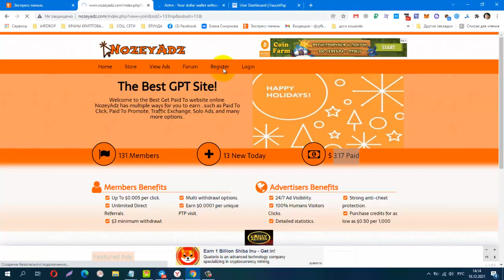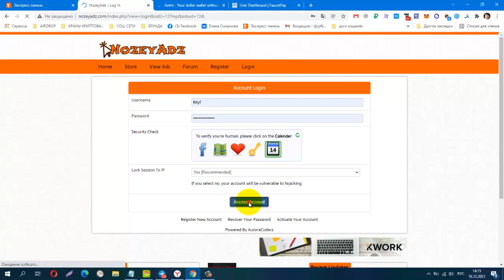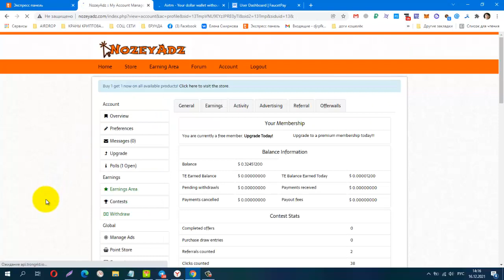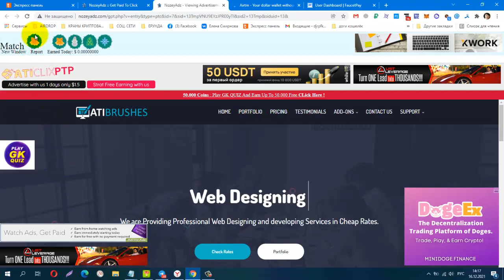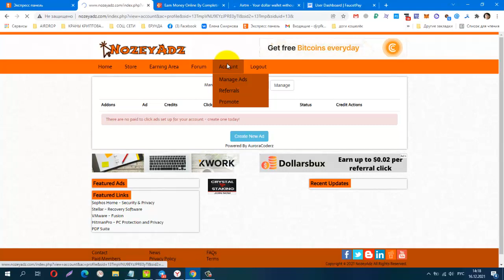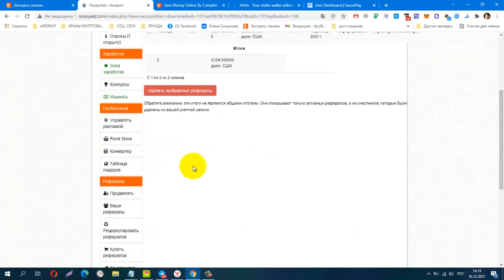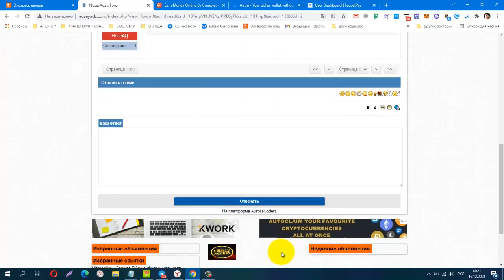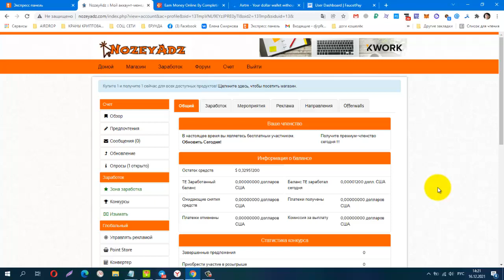Без вложений BUX NozeyAdz, лёгкий заработок на сёрфинге, вывод от 3$ на кош Airtm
Материальная помощь
 Буду благодарна за любую помощь
payeer P34908762
Сбер банк
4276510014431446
КОШЕЛЁК payeer.